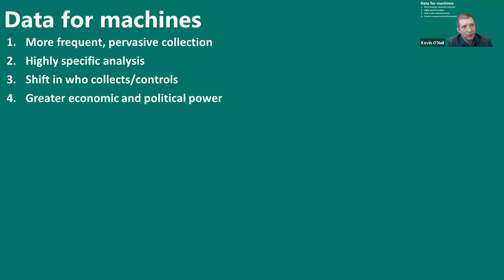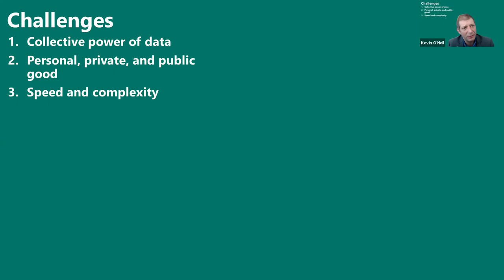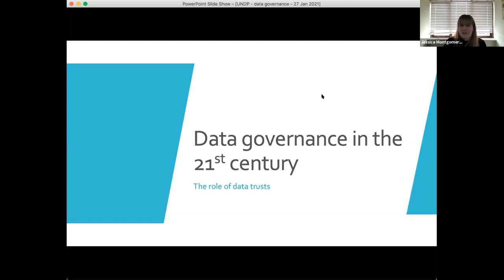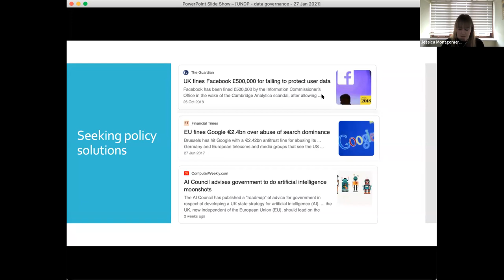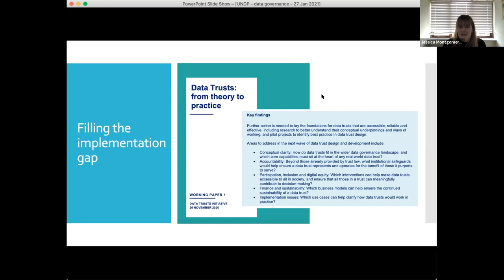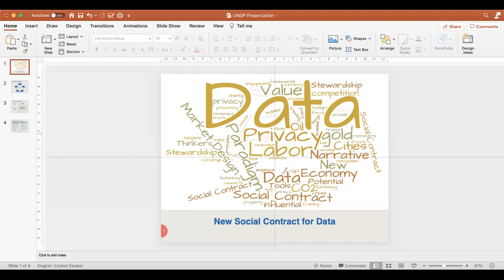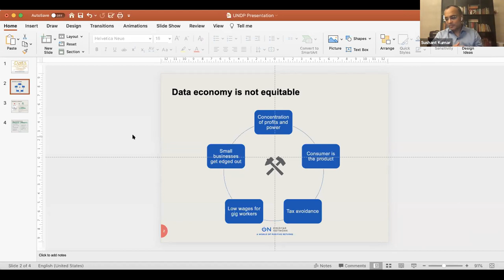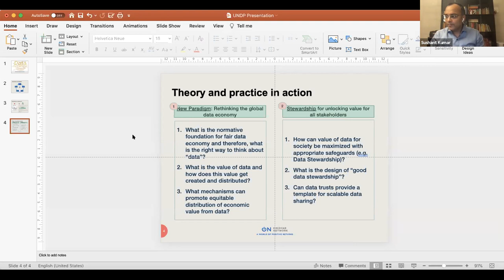Webinar - Rethinking data governance for inclusive and sustainable development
This webinar is the first in the series "Rethinking Data Governance: Exploring alternative ways to handle 'our' data" co-organized by the Innovation Team at UNDP Istanbul Regional Hub (IRH) and the Regional Innovation Centre at UNDP Bangkok Regional Hub (BRH),with the support of the Rockefeller Foundation and the Government of Slovakia.

Background:
Over the past several months, not only have we experienced how vulnerable our social, economic, and health systems are, but also how our current mechanisms, institutions, and governance systems have fallen short in being able to handle our data.

The COVID-19 pandemic has raised the big questions of the data age we live in, from "Who gets to have a say in how data is collected/used/shared?",  to "When data is shared- for what type of decision-making, and to what end?" We need to find answers if we want to uncover and utilize the true value of data. We need to rethink data governance.

As UNDP is developing its own global data strategy, we organize this webinar series to explore how we can go beyond the conventional approaches, and explore how alternative forms of data governance can be used by UNDP, its partners, and the development sector at large.